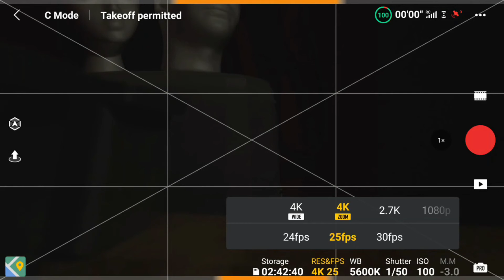4K Zoom Explained For DJI Mavic Air 2.